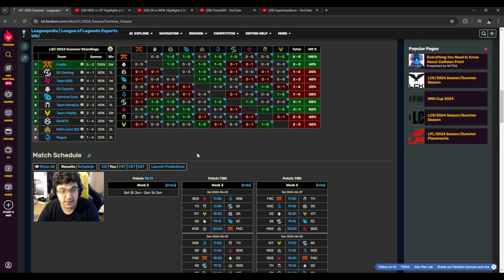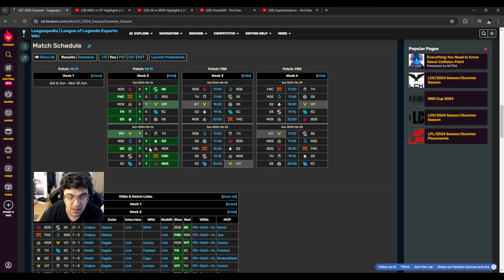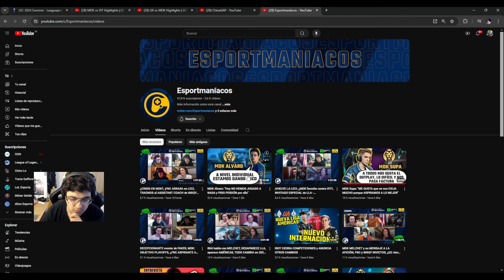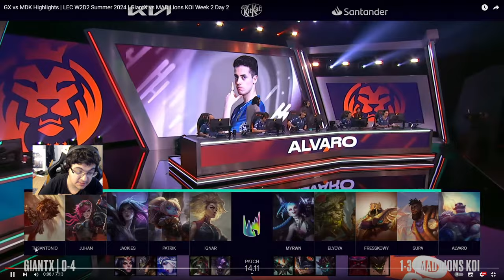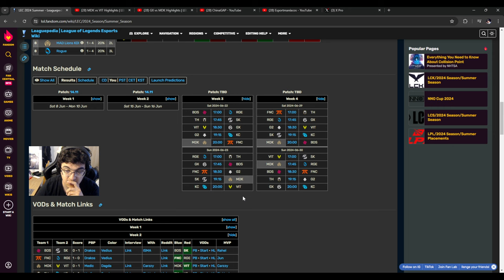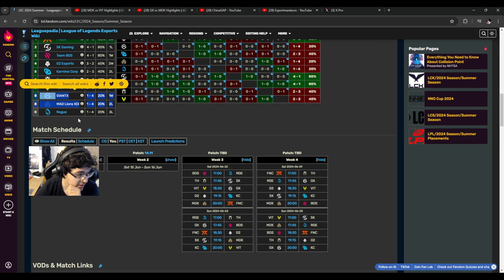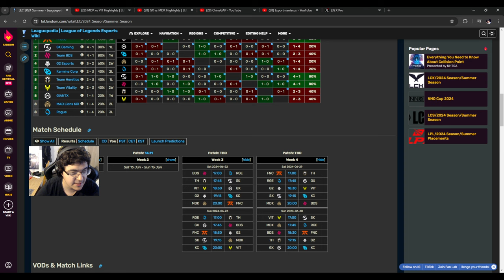La crisis de MDK ¿Solucionable? Hablamos de los síntomas del colapso de MAD Lions KOI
Tras una semana apocalíptica de MAD Lions KOI toca reflexionar y aventurarse a adivinar que puede pasar con ellos.